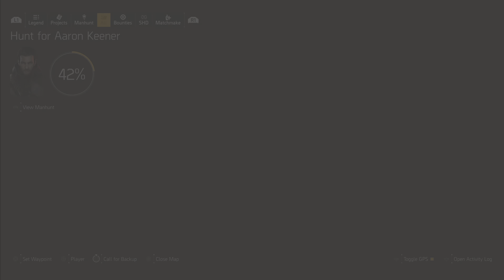Tom Clancy's The Division 2: Warlords of New York Part 6 (2020)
Aaron Keener, a former First Wave Division Agent who went rogue during the collapse of New York has reappeared after 6 months since he went off the grid. He now has developed his own biological weapons with the help of Dr. Amherst's notes on the Green Poison and also with the help of Vitaly Tchernenko, a Russian Virologist he kidnapped during the events of Tom Clancy's The Division.

He uses these weapons to attack The Division Base of Operations in New York City killing top Division agents and Analysts. After that, he took control of Lower Manhattan and is backed by four devoted and highly skilled former First Wave Division agents Vivian Conley, Javier Kajika, James Dragov and Theo Parnell.

Division agents from Washington, D.C. are called in for backup along with Alani Kelso and must now work with acting Division Commander Faye Lau and former Division ally Paul Rhodes to regain control of Lower Manhattan.